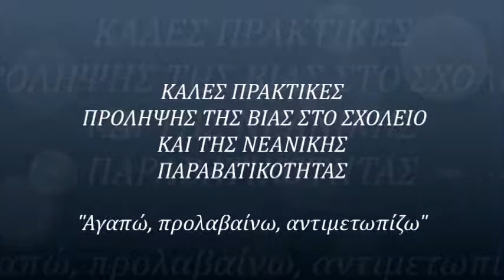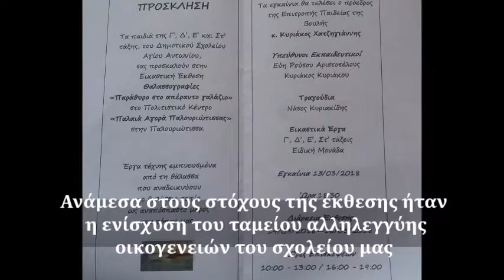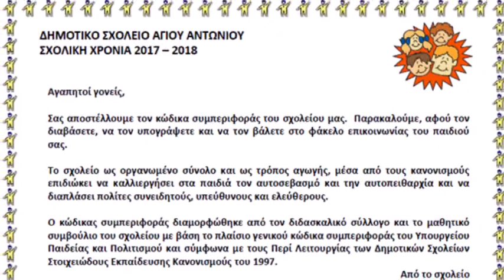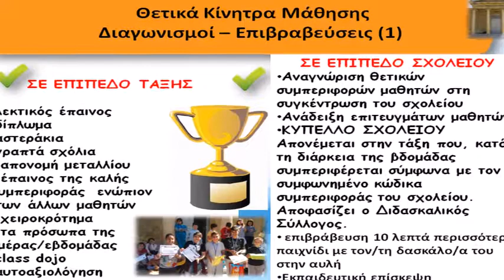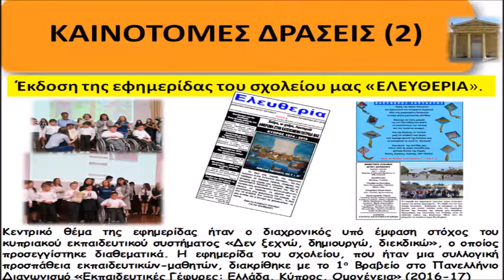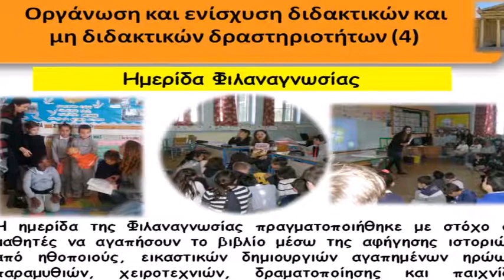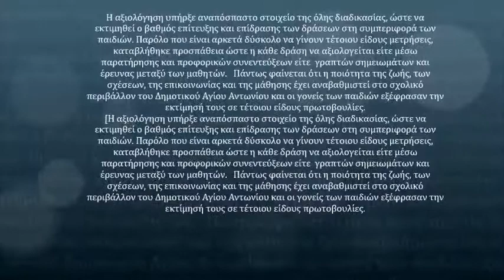Δημοτικό Σχολείο Αγίου Αντωνίου Λευκωσίας - «Αγαπώ, προλαβαίνω, αντιμετωπίζω»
Βραβεύσεις 2018